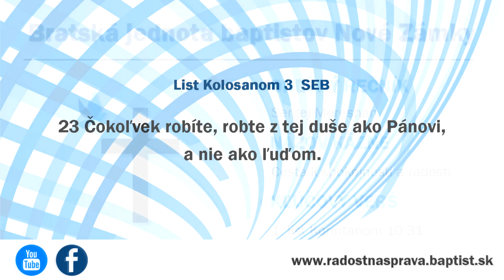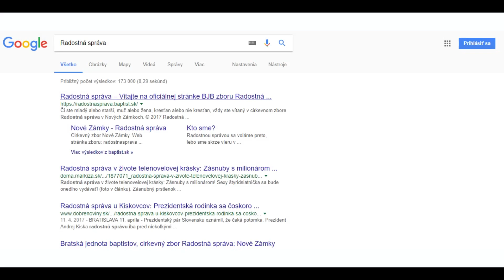Cesta k spokojnosti a radosti | Sergej Mereshan | 23. 07. 2017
Zaručená cesta k zmysluplnému životu je cez Božie slovo.
No čo zaručí v našom živote skutočnú spokojnosť a radosť zo života?
Postoj srdca rozhoduje... vo všetkom.